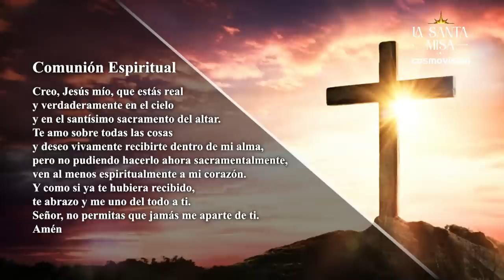Retransmisión Santa Misa Cosmovision - Eucaristía Martes XXVIII del Tiempo Ordinario